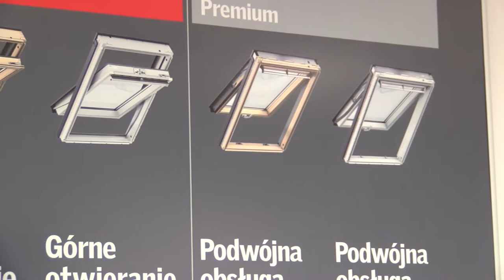Dlaczego trzeba wietrzyć mieszkanie zimą?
Wypowiedź: Monika Kupska-Kupis, architekt z firmy VELUX Polska.

Jakość powietrza w mieszkaniach ma istotny wpływ na zdrowie, samopoczucie oraz koncentrację. Okazuje się, że ma ona także duże znaczenie w walce z infekcjami i alergiami, co jest ważne w okresie zimowym. Zimą aby nie narazić się na zbytnią utratę ciepła należy wietrzyć mieszkanie dwa razy dziennie przez 5 min lub raz dziennie 10 min.